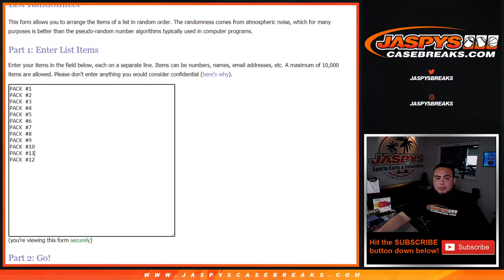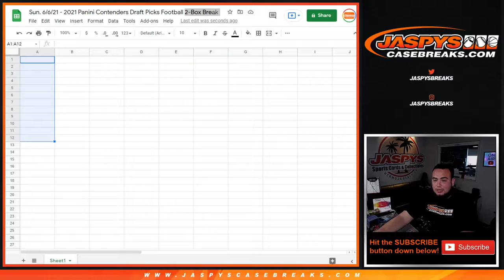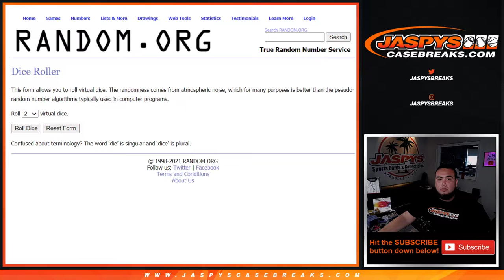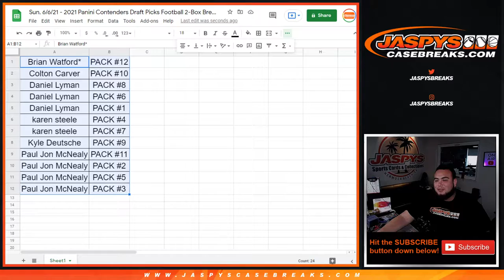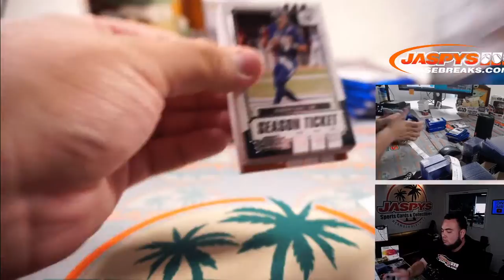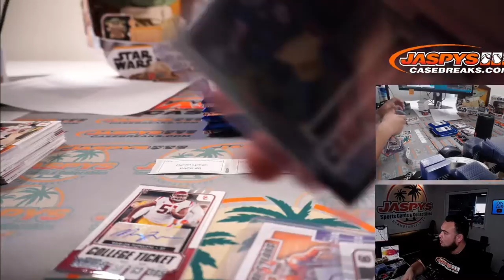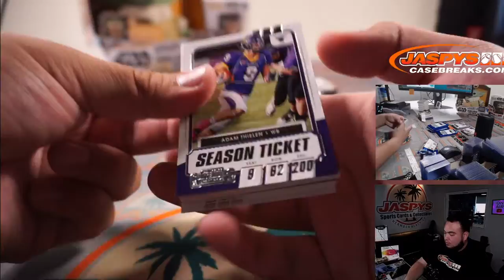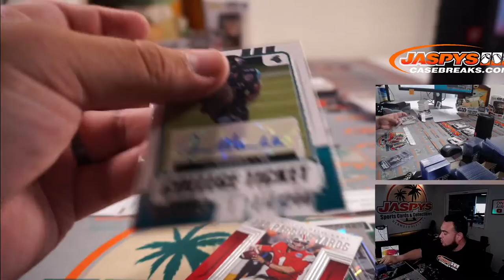Sun. 6/6/21 - 2021 Panini Contenders Draft Picks Football 2-Box Break #16 *RANDOM PACK*